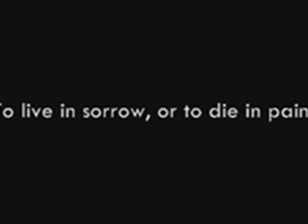Vampire Speech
Third Time Uploaded.

Summary:
A girl named Jenna lived a normal Vampire life, untill she meets a mysterios boy-Lock- who seems to be atracted to her. Jenna soon finds out he's the Blood Prince, and kinda spazzes, but she knows he has to power to give back what she lost a long time ago. Later, Luke, a vampire slayer, has the same interest in Jenna as Lock does, Jenna sips Lock's Blood Pond and becomes addicted. Luke tries to save her from it, but Lock refueses to give her up.
What'll Happen...?